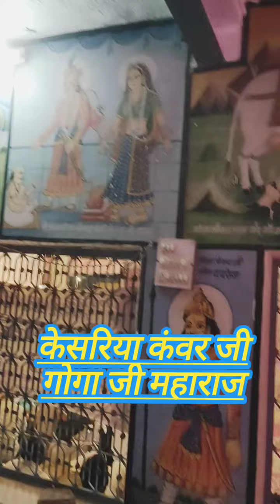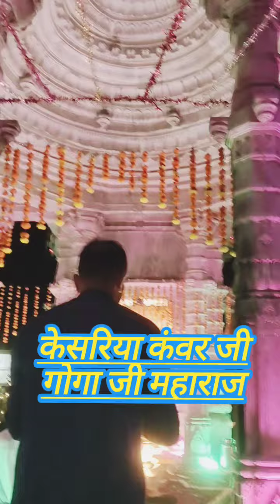केसरिया कंवरजी🐍 | गोगाजी महाराज का मंदिर हरियामाली, सोजत, पाली, राजस्थान🌺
Keshriya Kanwar Ji Maharaj Mandir Mela Hariya Mali.
Hariya Mali GogaJi ka Mandir.